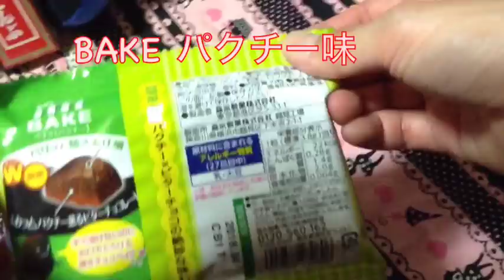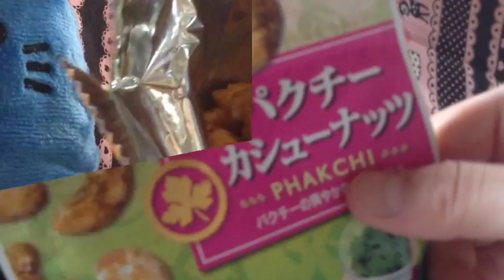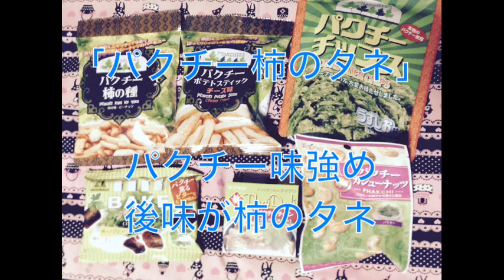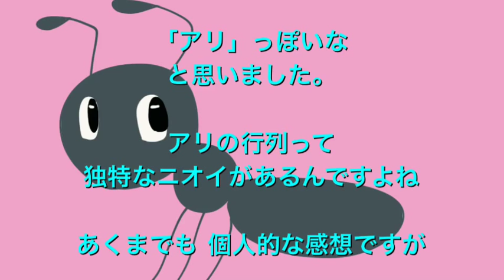【CMLチャンネル】パクチーってどんな味？ 初めてパクチーを食してみた /宇宙きゃめる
宇宙きゃめるのオリジナル番組【CMLチャンネル】は、毎週月曜　夜10時頃配信です。

宇宙きゃめるとは？
滝エレキテル、近江びわこの創作グループ。
イラスト、ハンドメイド、ワークショップ、動画投稿など　創作活動ををています。

・ブログ（動画更新情報はコチラをチェック）